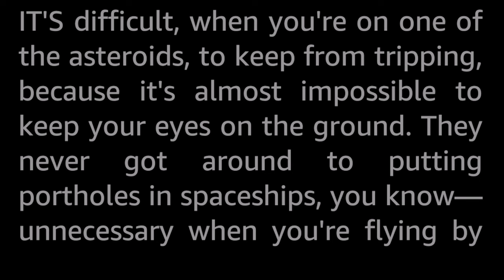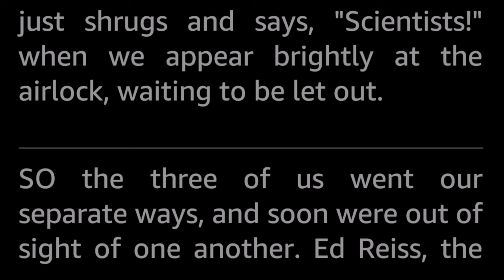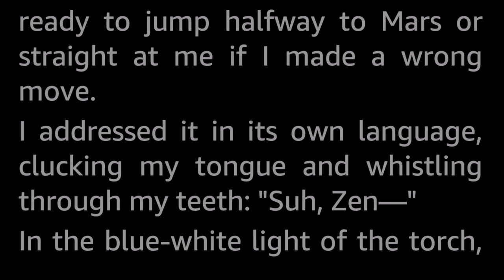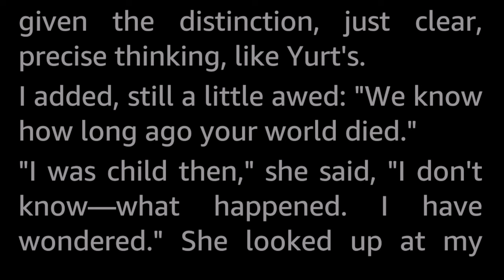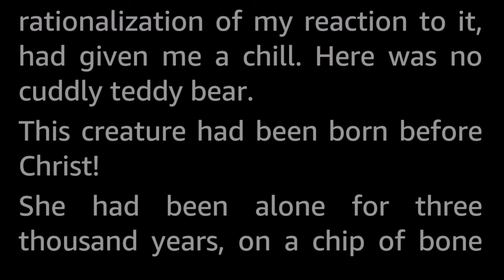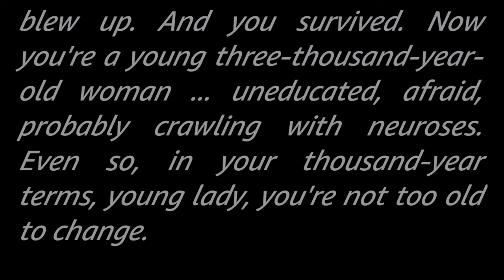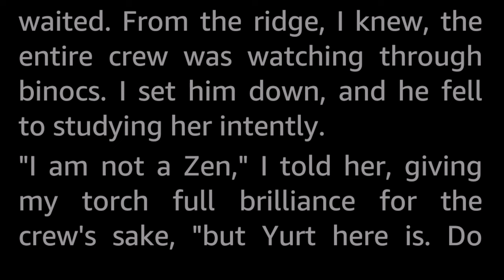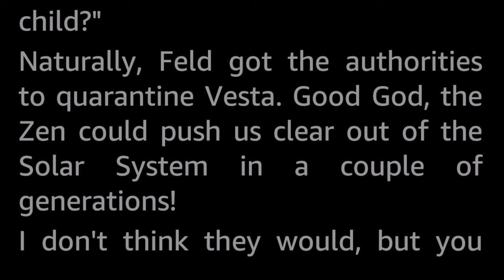Zen by Jerome Bixby -Vintage Science Fiction Short Story Audiobook Human voice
Because they were so likable and intelligent and adaptable—they were vastly dangerous!

Jerome Bixby (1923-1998 )published some short stories in addition to writing several scripts for the obscure TV show Star Trek, where he introduced the Mirror universe in the episode «Mirror, Mirror». Also, one of his stories was adapted into the celebrated Twilight Zone episode "It's a Good Life".